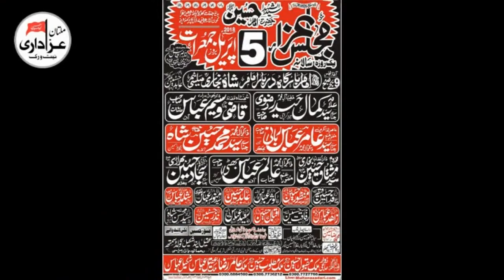Allama Rafaqat Naqvi | Majlis e Aza 5 April 2018 | Mailsi City